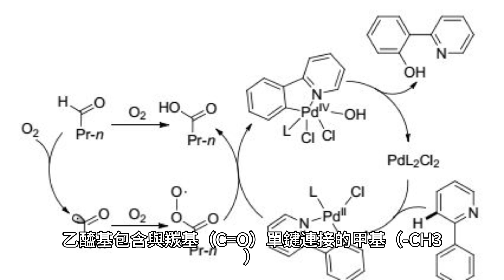了解乙醯基在有機化學中的重要性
在有機化學中，乙醯基是一種官能基，化學式為-COCH3，結構為-C(=O)-CH3。它有時用符號 Ac 表示（不要與元素錒混淆）。在IUPAC命名法中，乙醯基被稱為乙醯基，但這個術語很少聽說。乙醯基包含與羰基（C=O）單鍵連接的甲基（-CH3），使其成為酰基。